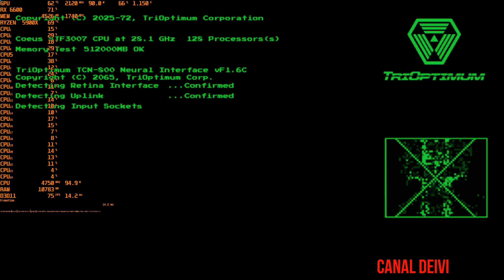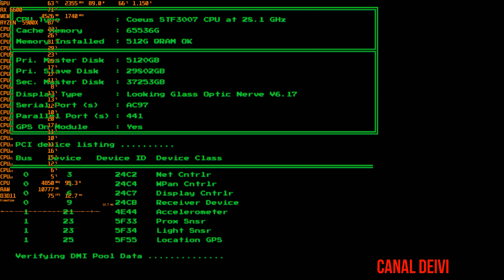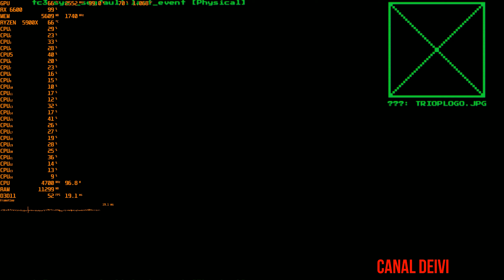System Shock Remake RX 6600 + R9 5900X + 32GB RAM CL16 Teste/Gameplay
Gameplay do Game - System Shock
Resolução 2.5K 2560x1440 pixels
Média FPS
Preset Ultra
Processador AMD Ryzen 9 5900X - 12 Núcleos e 24 Threads
Memoria RAM CORSAIR VENGEANCE PRO RGB 32 GB (2X 16GB) 3200MHz DDR4 CL16
1 HD Seagate BarraCuda 2TB 7200RPM Sata 3 64MB Cache SATA 6Gb/s
1 HD Externo Seagate 8TB USB 3.0
Web Câmera  Onn. com Autofoco e Microfone Embutido 2.5K 1440 pixels
Fone Beyerdynamic DT 990 PRO Open-Back Stereo Construction, com fio (80 Ohm, Grey)
Suporte para Volante, Base de Pedais e Marcha de Metal da VEVOR